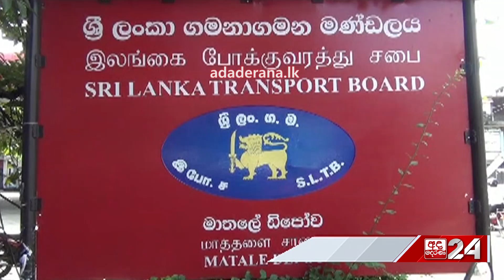ඩිපෝවේ හැදූ කසිප්පු...